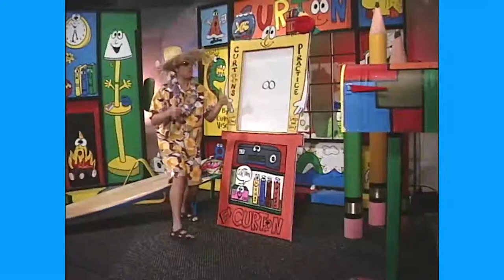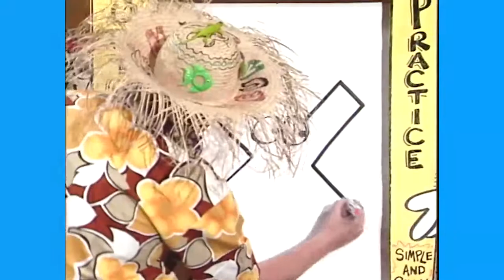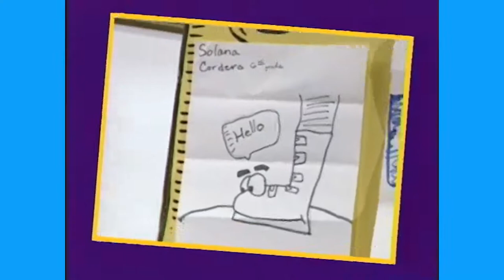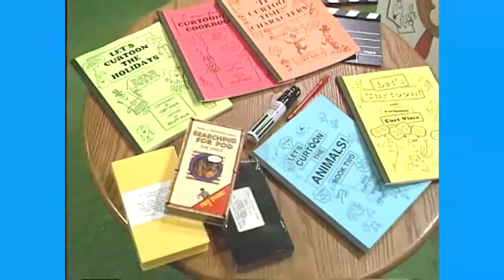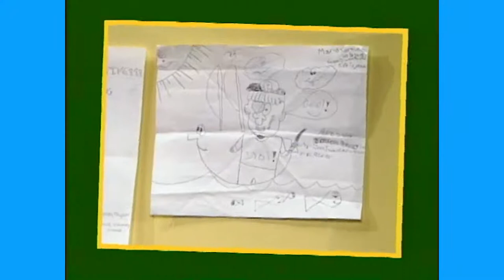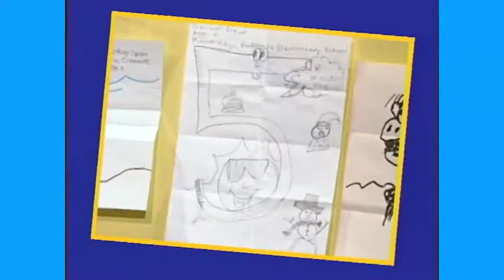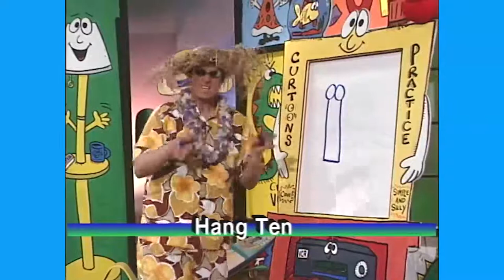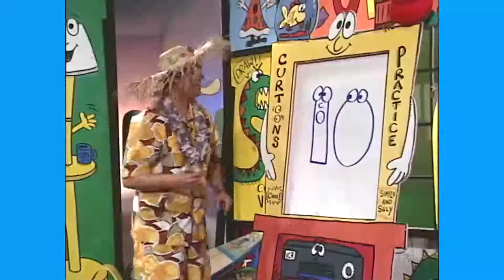How to Draw Mr. Multiply, a Catfish, and Hang Ten with Sammy Surf on "It’s Curtoon Time"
It's Curtoon Time! (Sammy Surf) Episode 139

Radicool! Learn to draw step-by-step Curtoons with Sammy Surf (Curt Visca)!

You have two radicool options after watching this "It's Curtoon Time" episode.
Option #2: Post your Curtoons on social media and use the following hashtags

Curt Visca created and starred in 400 award-winning 30-minute "It's Curtoon Time" TV show episodes that originally aired on Dimension Cable and Cox Communications from the late 1980s to 2016.